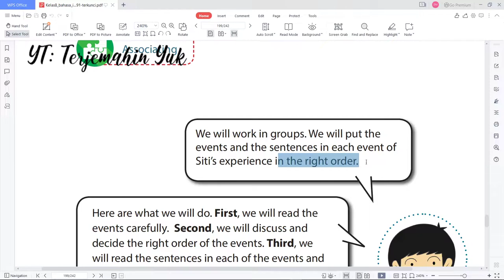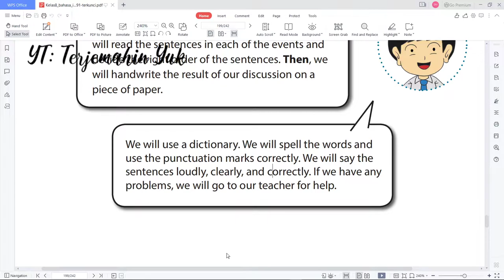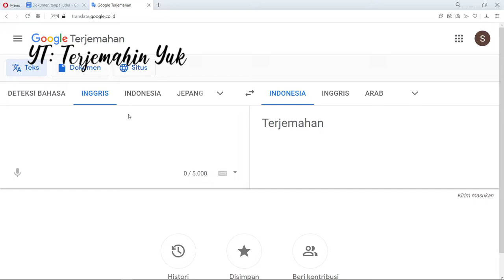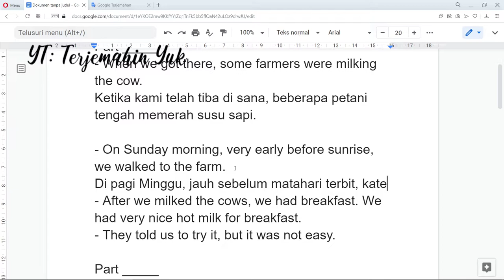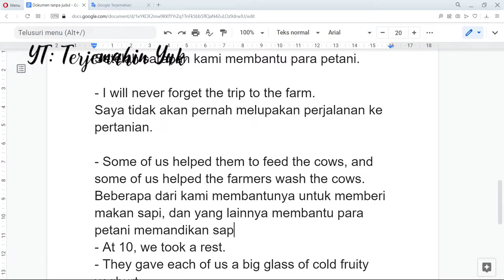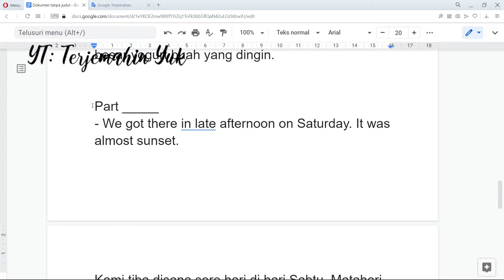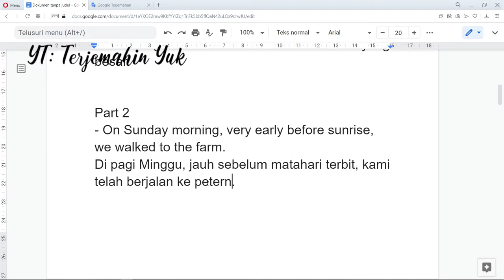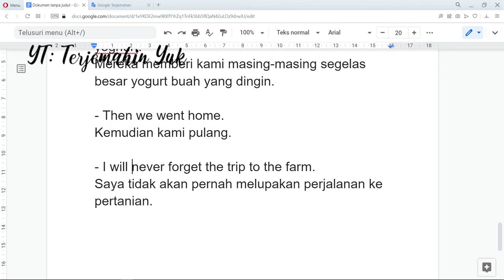Terjemahan Buku Bahasa Inggris SMP Kelas 8 halaman 192-193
Pada video kali ini mengerjakan tugas yang ada di halaman 193 yaitu menyusun paragraf dan kalimat yang masih belum tersusun dengan benar. Paragraf ini menceritakan pengalaman si Siti sewaktu masih kelas 6 yang pergi ke daerah pedesaan dan mengunjungi sebuah peternakan sapi perah.